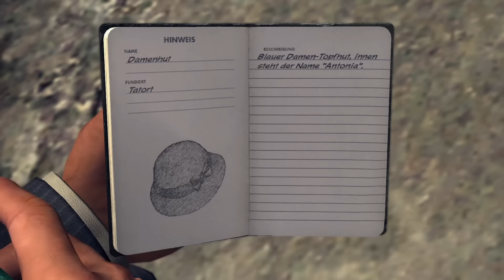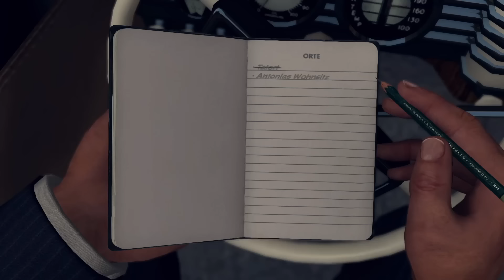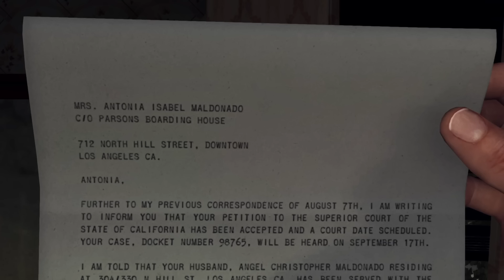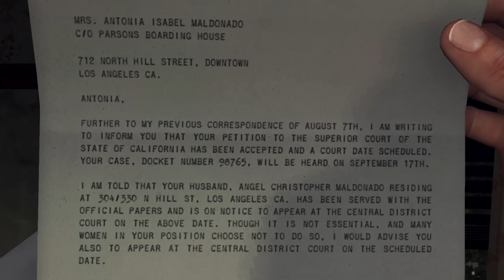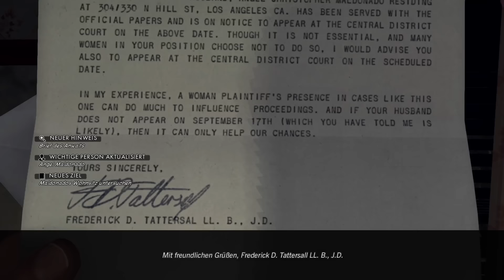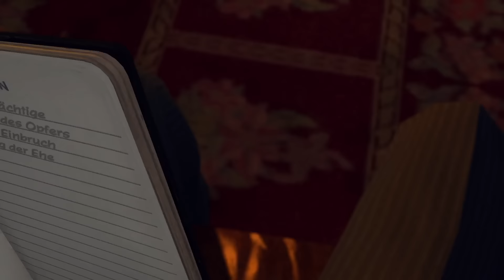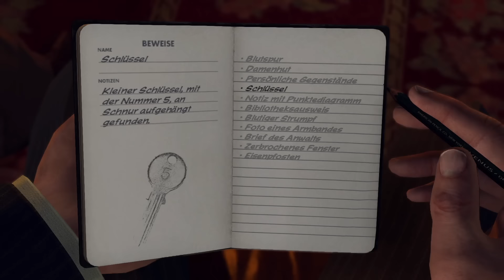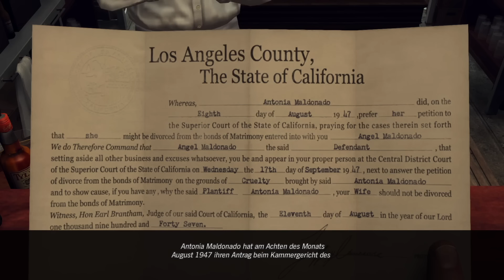#17: Ein mörderisches Spiel ✦ Let's Play L.A.Noire ✦ Slow-, Long- & Roleplay (Blind)